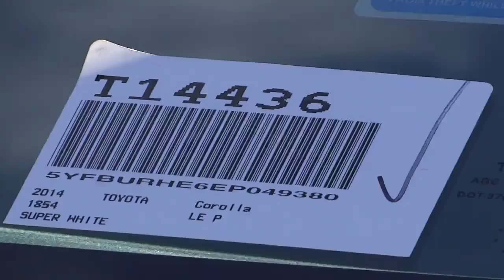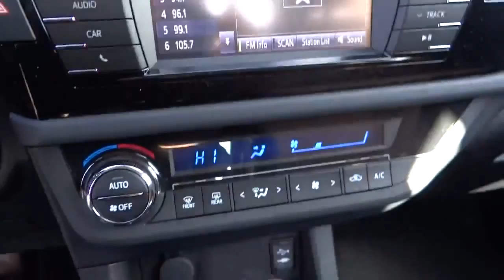2014 Toyota Corolla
2014 Toyota Corolla  - Stock#: T14436 - VIN#: 5YFBURHE6EP049380

Gosch Auto
150 Carriage Circle